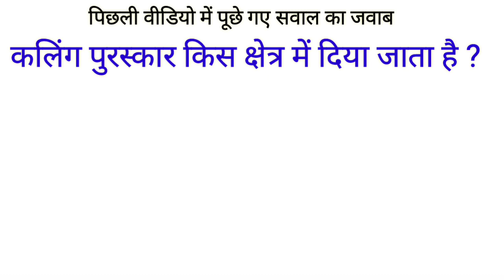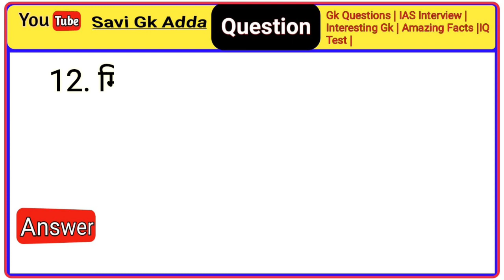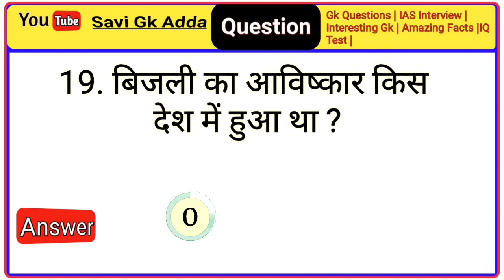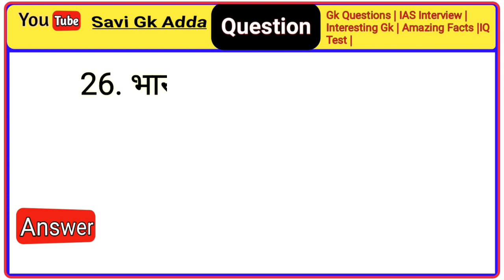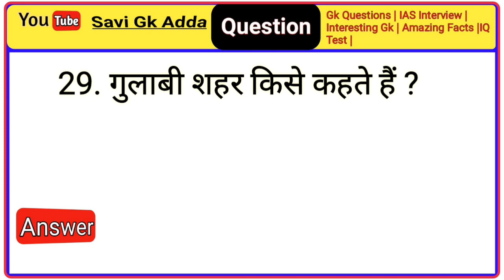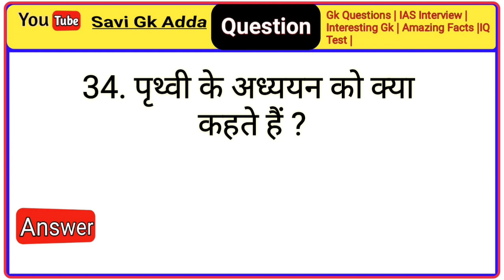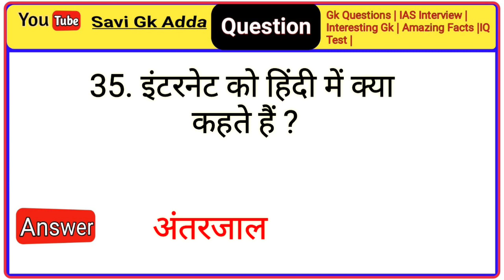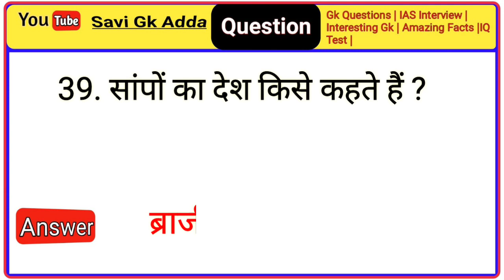सवाल आपके और जवाब हमारे । Brilliant Answers of UPSC, IPS, IAS Interview Questions | Part - 1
Questions || IPS Interview |UPSC Exam | Savi gk adda

Dost aaj hum is video main aapse general  knowledge ke kuch sawal puchenge or sath me unka jawb bhi batayenge.